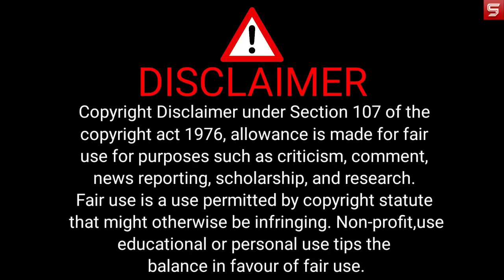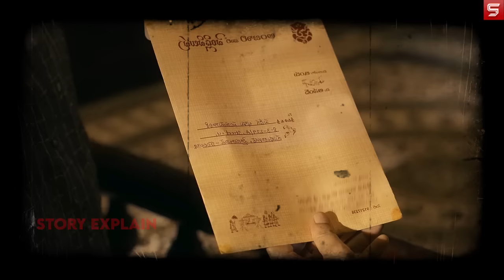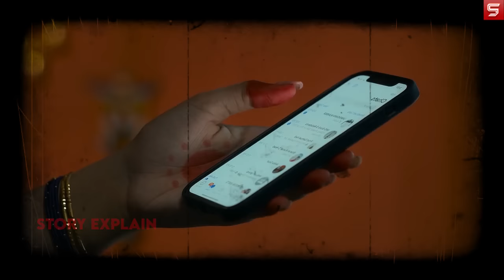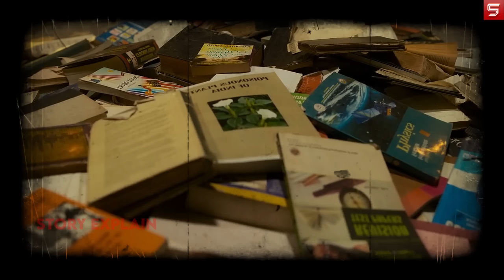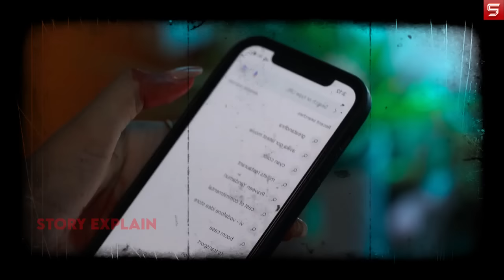Ek shaadi me itne sare twist? Kya hai us ghar ka raaz? Kon hai hatyara?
vadhuvu 2023
irugapatrua 2023 movie explained in hindi
vadhuvu 2023 movie explained
vadhuvu 2023 full movie
vadhuvu 2023 movie explanation
vadhuvu 2023 ending explained
vadhuvu 2023 movie review in hindi
vadhuvu 2023 movie in hindi
vadhuvu 2023 explained
vadhuvu 2023 ending explain
vadhuvu 2023 movie hindi
vadhuvu 2023 explain hindi